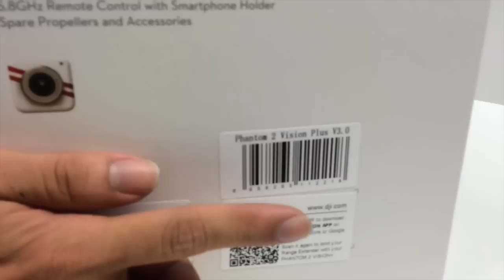Unbox New DJI Phantom 2 Vision+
This video is about Unbox New DJI Phantom 2 Vision+

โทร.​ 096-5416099